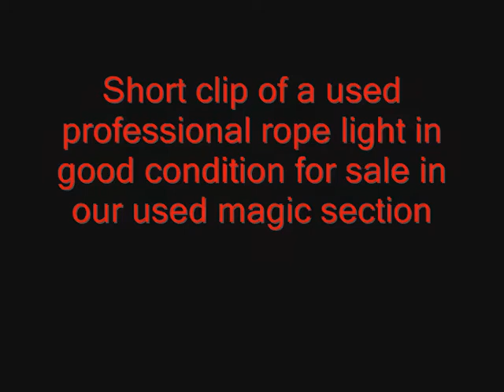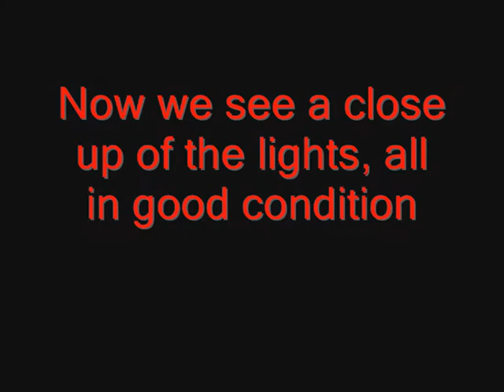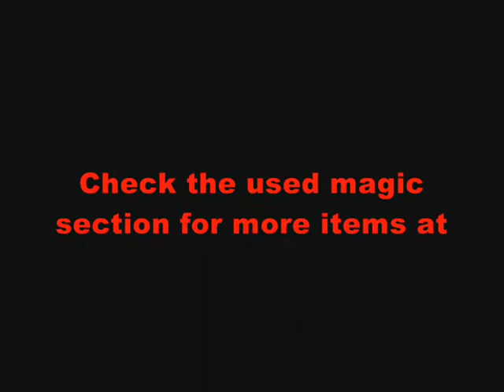Rope light.wmv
Secondhand professional rope light for sale in our used magic and props section of our where you can find rare gems and traded in in items at bargain prices, including, magic tricks, stage equipment, effects lighting, entertainer books etc.